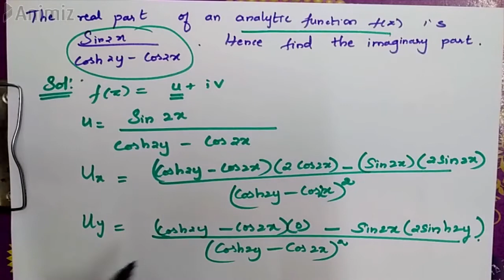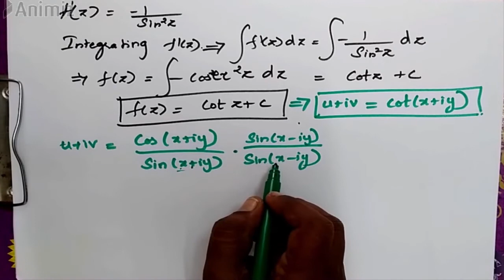Cauchy Riemann Ex: Real part of analytic function - sin 2x/(cosh 2y - cos 2x). Find imaginary part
Cauchy Riemann

The real part of an analytic function f(z) is sin 2x / (cosh 2y - cos 2x). Hence find the imaginary part